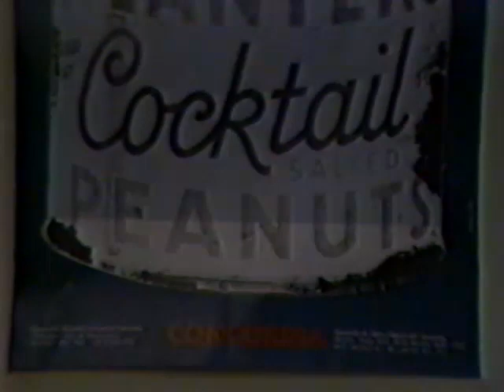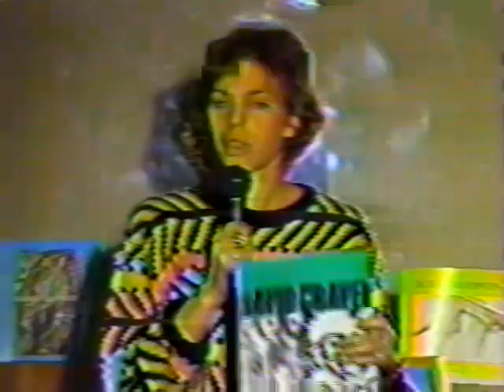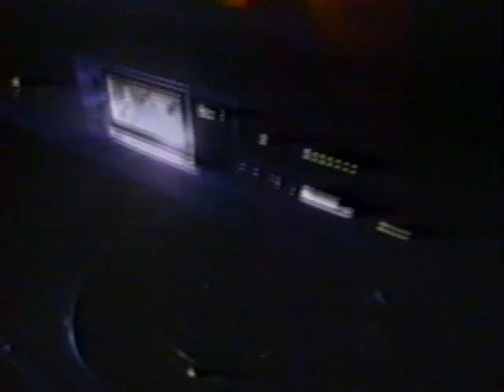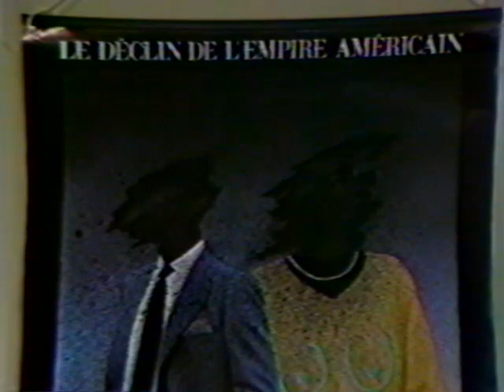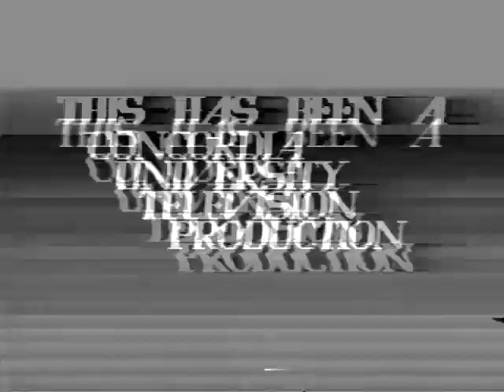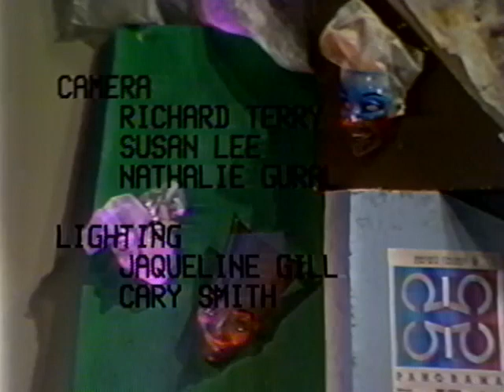CUTV Rendez-Vous: Episode 1 and 2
P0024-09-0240: Rendez-Vous is an entertainment show from 1986 that presents all kind of information on Concordia, reviews of music, movies and theatre.
Episode 1 features the Terry Fox Bash, the Concordia Art Gallery, reviews of movies Peggy Sue Got Married and Trick or Treat and Decline of the American Empire.
Episode 2 features Monday Night Live, the Electroacoustic Music Festival, reviews of movies Jumpin' Jack Flash and Children of a Lesser God. Hosts: Shalini Goel and Norma Gaudio. Director: Felice Ianiro.
00:01 - Episode 1
28:39 - Episode 2